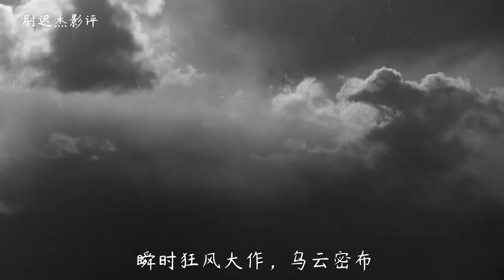好莱坞1937年拍的清朝农村电影，从未有过的真实和震撼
这部由好莱坞拍摄的《大地》于1937年上映，它逼真的还原了中国晚清的农村风貌，让观众感受一种如临其境真实和震撼，同时也深刻反应了中国人根深蒂固的土地情结。而电影中的主角都由外国人饰演，起初难免觉得突兀，但很快便会被他们精湛传声的演技所折服。另外该片在拍摄前，剧组就来中国实地考察了半年多，拍摄了上千段纪录片用来做电影的背景素材。之后导演在美国租下了3千亩土地，在那里种下中国庄稼，打了中国水井，造了一个中国农村，包括演员做的椅子、穿的衣服，都是剧组专门来中国收购的，另外还出现了英文改编的茉莉花、花鼓戏，民谣，这些可见导演对电影制作的态度有多认真，而这个优秀的剧本要归功于原著作者赛珍珠对中国的深刻了解，毕竟她在中国生活了长达40年。正是因为她，西方才开始对我们这个东方的文明古国有了正确深入的认识，知道了中国人的谦虚、勇敢、勤劳、包容，所以这部电影有着划时代的意义，同时也是近百年前中国农民的命运群像。 請放心，本影片是電影或歷史紀錄片的解說，沒有任何違規行為。